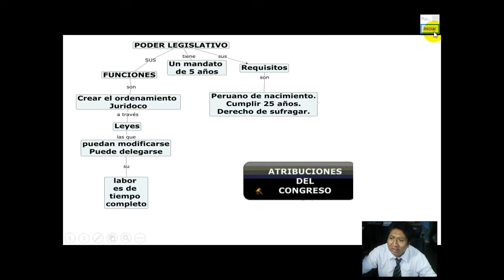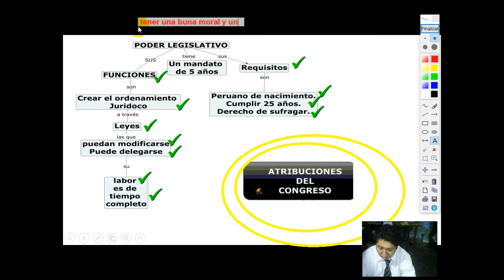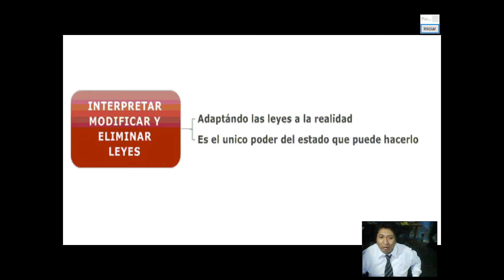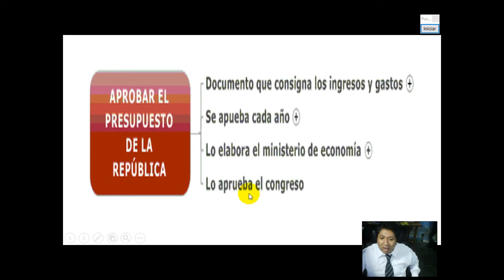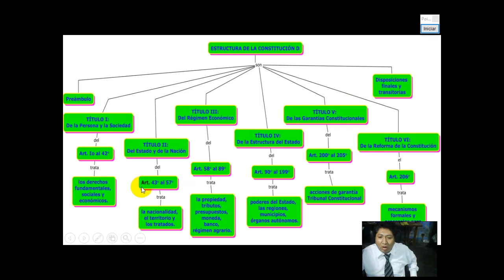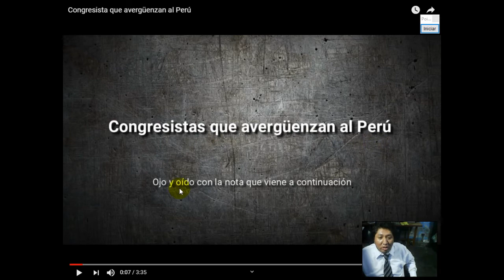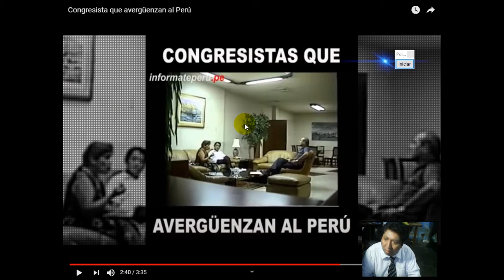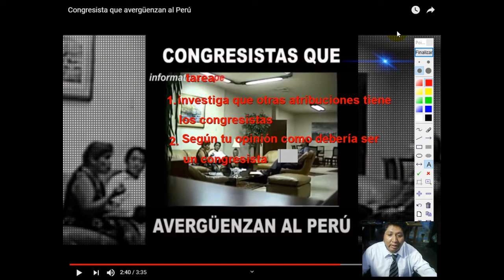Atribuciones del Congreso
GRADO: 3ro sec
TAMA N: 05
CURSO: FORMACIÓN CIUDADANA
FECHA: jueves 23 de abril 2020